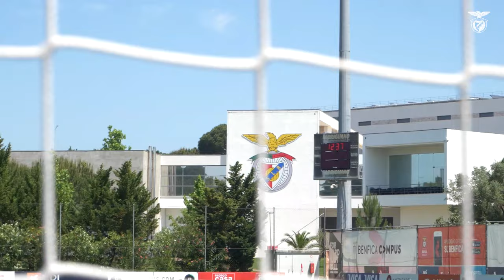Bastidores: A conquista do Tetracampeonato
🎥 As imagens inéditas por dentro da conquista do Tetracampeonato do SLBenficaFem!